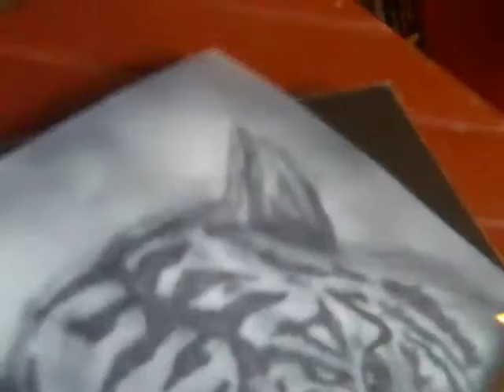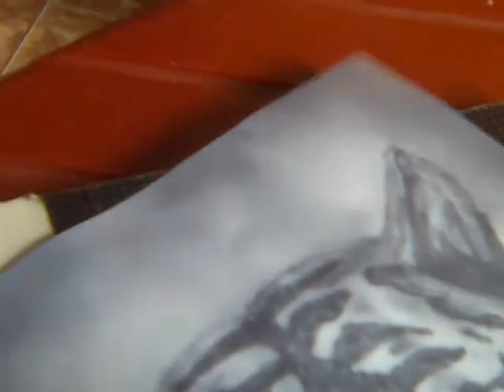freehand airbrush a tiger with black ink